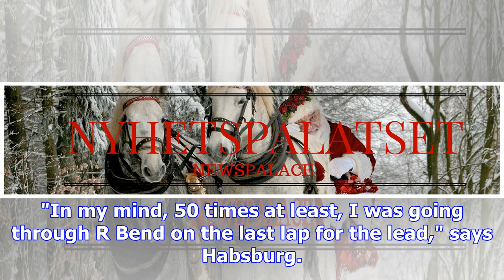Video: habsburg on the macau gp climax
The Carlin driver’s battle for the lead with Sergio Sette Camara, which resulted in both hitting the...